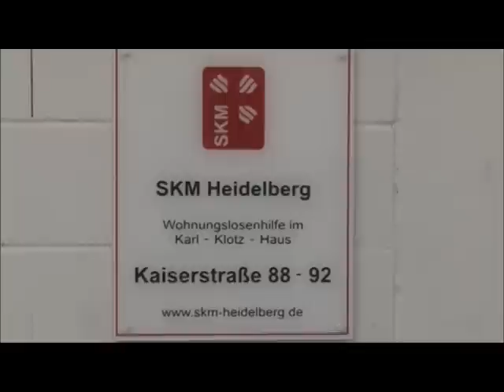Filmportrait Dörte Klages, Obdach e. V.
Ein Film der Studenten des EC Europa Campus Mannheim über die "Mutter der Obdachlosen", Dörte Klages.